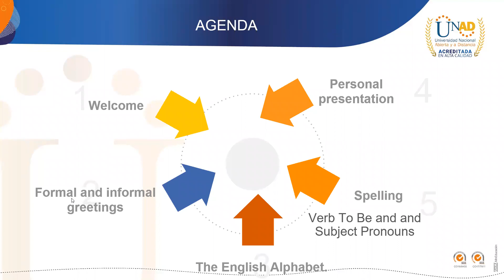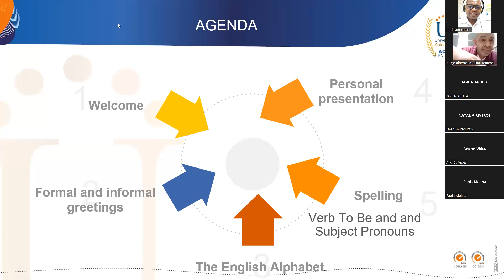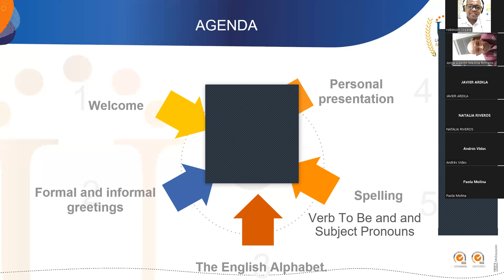EXPLICACIÒN VERBO TO BE -Y LEARNING ACTIITY 1-ENGLISH BEGINNER SENA. PARTE 3